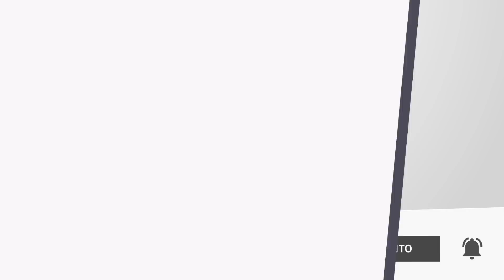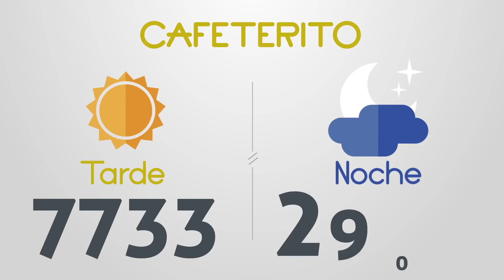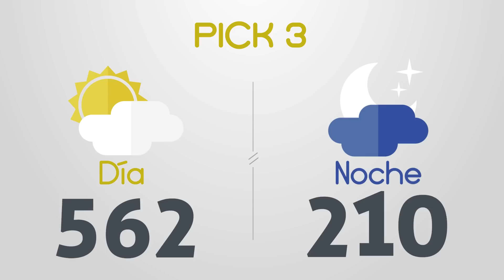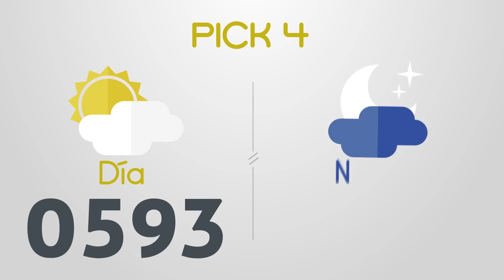Resultados del Chance del Martes 19 de Julio de 2022 | Loterias 😱🤑💰💵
Resultados loterias y chance de hoy martes 19 de Julio
loterias 19/7/2022
Resultados del chance martes diecinueve de Julio de 2022
Resultados de las loterias del martes diecinueve de Julio de 2022
Resultados del chance diecinueve de julio
loteria 19 de julio
loterias del 19 de julio
chances del dia Martes 19 de Julio de 2022
Dorado mañana
Dorado tarde
Dorado noche
Paisita día
Paisita noche
Paisita 3
Chontico día
Chontico noche
Pijao
Cafeterito tarde
Cafeterito noche
Astro Sol
Astro Luna
El Samán
Cash 3
Play 4
Motilon dia
Motilon noche
Culona dia
Culona noche
Resultado astro luna
dorado mañana
dorado tarde
chontico noche
chontico dia
paisita noche
chontico día
paisita dia
resultado chontic
resultados de las loterias colombianas
dorado manana
resultados chance
resultado chontico
paisita 2
antioqueñita 1
resultado dorado noche
chontico
paisita tarde
chontico tarde
antioqueñita 2
chontico hoy
culona noche
pijao día
chontico noche ayer
loteria culona
antioqueñita tarde
chontico mañana
loterias colombianas
antioqueñita dia
lotería paisita
loteria dorado
lotería chontico
antioqueñita día
loteria paisita 1
resultado
motilón tarde
resultado chances
loteria del chontico dia
caribeña sinuano
loteria chonto
resultado dorado
resultados chance millonario
resultado paisita
antioqueñita mañana
chance sinuano
loteria sinuano dia hoy
chontico mediodía
super chontico
resultados gana
loterias gana
invierte